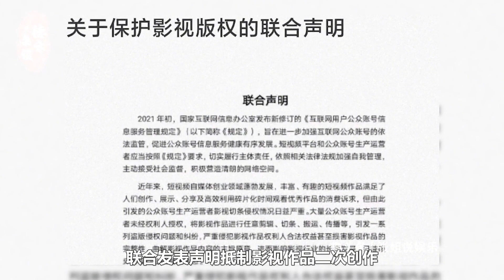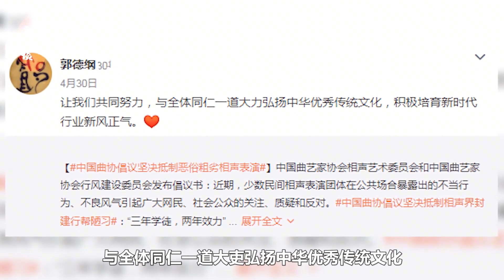姜昆是因为嫉妒贤能，用反三俗打压郭德纲？恩师马季一语道破真相